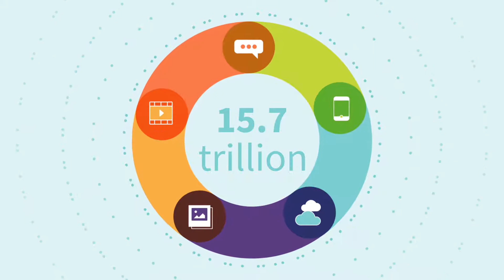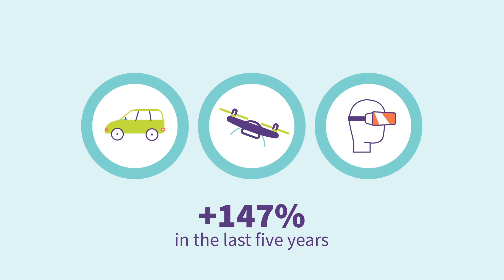The State of Wireless 2018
Americans love everything wireless. Since 2010, mobile data use has skyrocketed, increasing 40 times. Last year, a record 15.7 trillion megabytes of mobile data crossed wireless networks.

In our "The State of Wireless" report, we highlight some key wireless trends taken from the latest CTIA Annual Wireless Industry Survey.